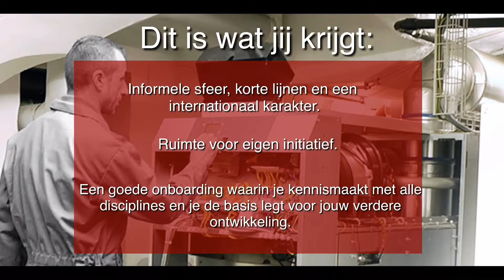Elco B.V. | Supervisor Material Handling